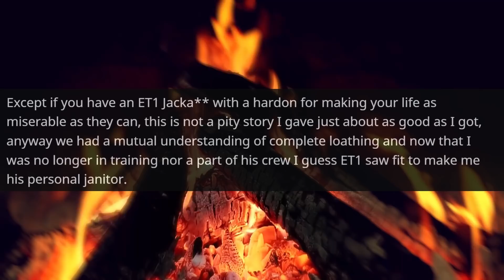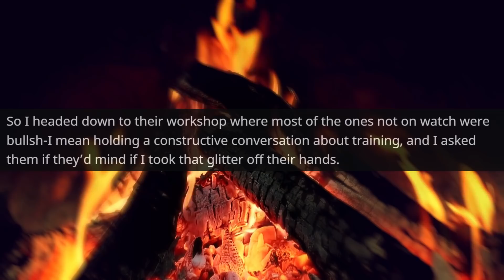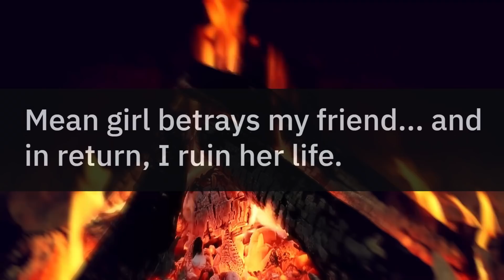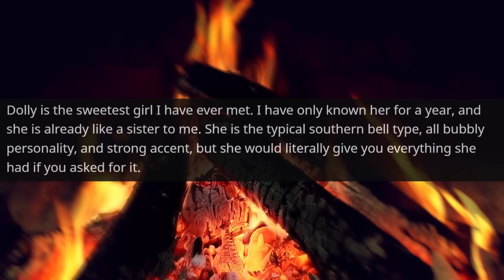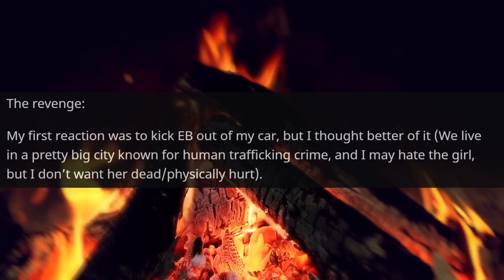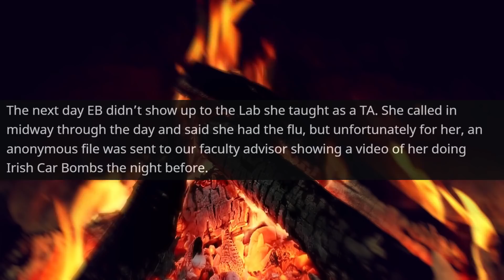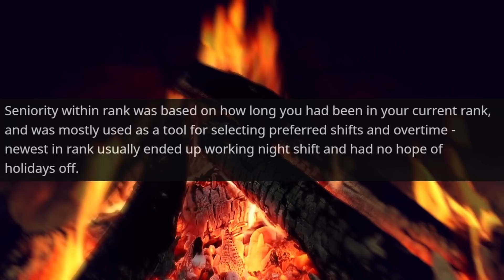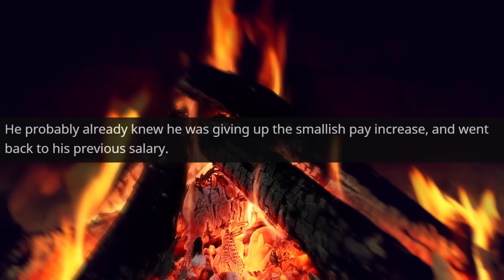I'm the Chief of the Local Police Department ! You shouldn't Sign My Documents r/EntitledPeople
Hello,